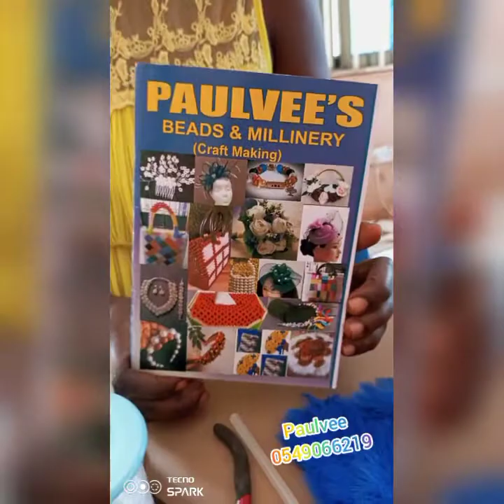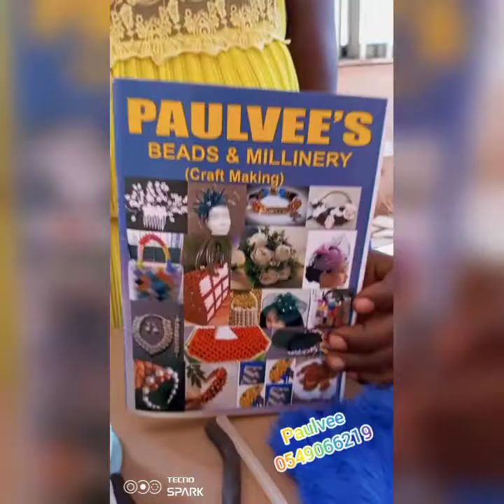How to make earrings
Paulvee's Beads And Millinery
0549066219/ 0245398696